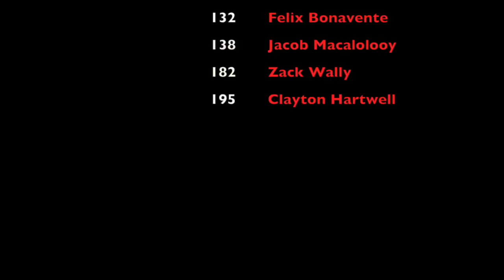2014 James Logan High Varsity Wrestling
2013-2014 James Logan High Varsity Wrestling Highlights
MVAL Champions (7 Individual Champions, 14 Section Qualifiers)
NCS Dual Team Champions
NCS Runner-ups (8 NCS Place Winners, 3 Champions, 6 State Qualifiers)
12th in the state of California (3 CIF State Placers)